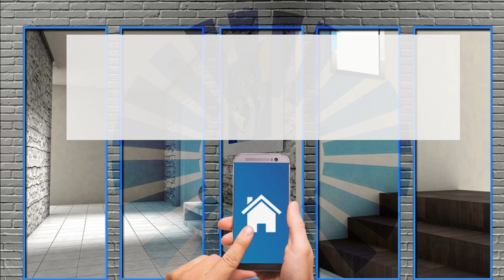Pavimenti in gres porcellanato effetto cemento: i vantaggi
Pavimenti effetto cemento: quali vantaggi?

Mood minimal ed essenziale: il pavimento in gres porcellanato effetto cemento richiama lo stile industriale ancora fortemente di tendenza